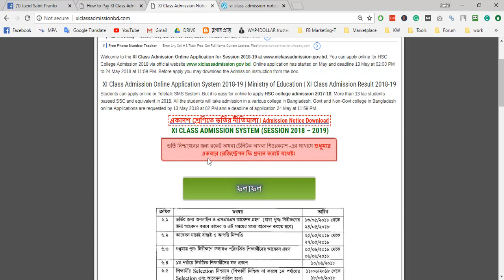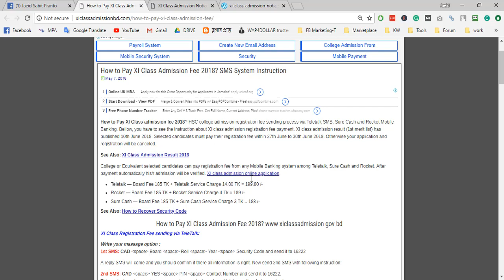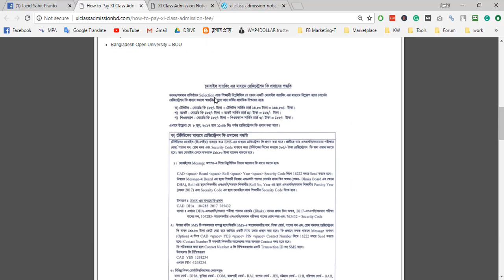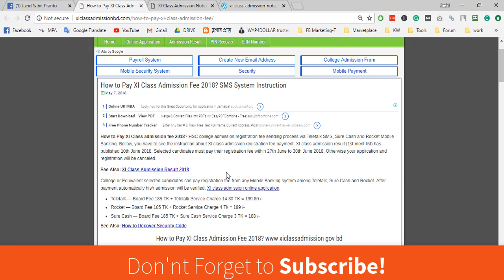How to Pay HSC, XI Class Admission Fee 2018? SMS System Instruction I রেজিস্ট্রেশন ফি প্রদান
How to Pay XI Class admission fee 2018? HSC college admission registration fee sending process via Teletalk SMS, Sure Cash and Rocket Mobile Banking. Bellow, you have to see the instruction about XI class admission registration fee payment. XI class admission result (1st merit list) has published 10th June 2018. Selected candidates must pay their registration fee within 27th June to 30th June 2018. Otherwise your application and registration will be canceled.

See Also: XI Class Admission Result 2018 😀

HSC, XI CLASS ADMISSION SYSTEM (SESSION 2018 – 2019), একাদশ শ্রেণিতে ভর্তির নীতিমালা ২০১৮-১৯

How to Pay XI Class Admission Fee 2018? SMS System Instruction See Details in this Link

College or Equivalent selected candidates can pay registration fee from any Mobile Banking system among Teletalk, Sure Cash and Rocket. After payment automatically his/r admission will be verified. XI class admission online application.

Again Thanks :)